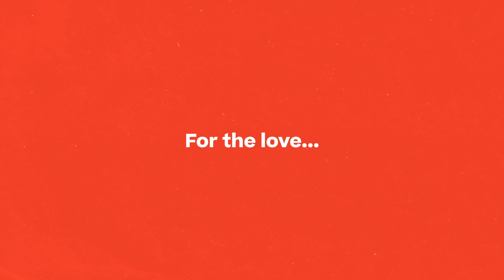Resy. For The Love of Restaurants.